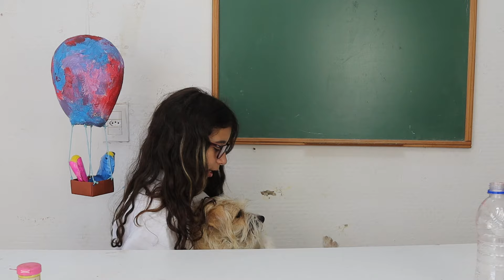Lívia em: Experiências cientificas divertidas para fazer em casa - Vídeo educativo para crianças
Experiências científicas para crianças com água, e misturas homogêneas e heterogêneas. Vídeo educativo para crianças.

Classificação Livre,
sem publicidade paga.